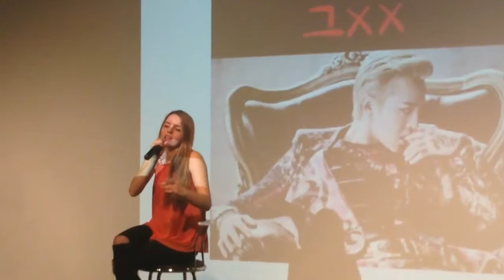G-DRAGON - THAT XX (그 XX) Cover by Margarita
안녕하세요  잘 지냈어요?

Hi everyone, so it the monthly uploads of my videos today.  I hope you enjoyed my last video. Since my last video I have been coming up with new ideas for future videos.

There will be actually four videos uploaded this month. This first one is a cover of G-dragon- That XX by another youtube called Margarita. I will be uploading another cover by her too

I filmed this performance when I attended one of her events at the Korean Culture Centre in London.

She an awesome youtube and has such an amazing voice. I was so happy to get to meet her in person.

Watch out for my second video which will be uploaded after this one and regarding my third video, I have something special lined up. Any GOT7 Fans out there? Come to my channel next Monday….

Love you all ♥사랑해요!!